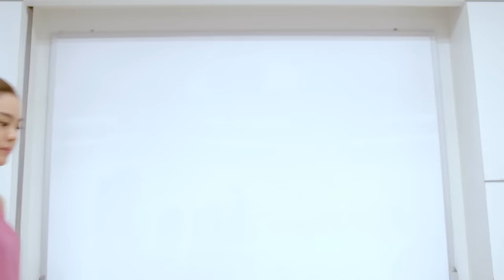I Fine Thank You Love You Ost ABC